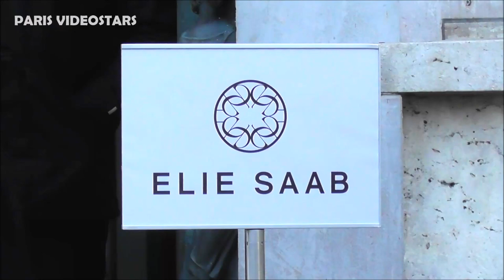Sabrina Ouazani @ Paris Fashion Week 5 mars 2022 défilé Elie Saab